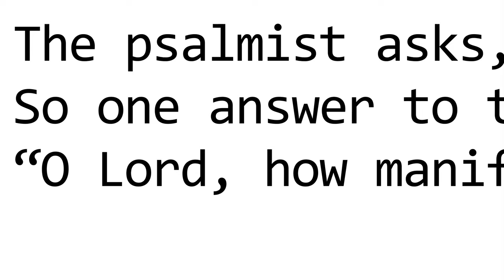Hard Questions: Will I talk with Jesus?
Join the panel of pastors on Hard Questions when we ask: Will we be able to talk to Jesus in heaven? Is playing cards a sin? AND... Do all special needs children go to heaven?
All that and more on Hard Questions, Thursday at 2PM, 9PM; and Sunday at 4:30PM.